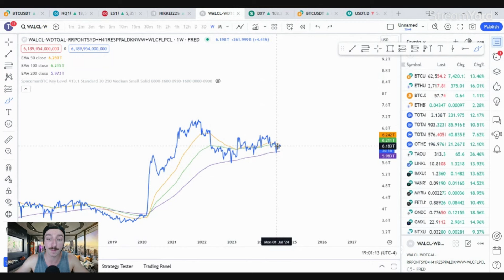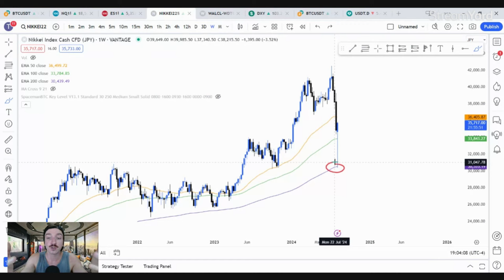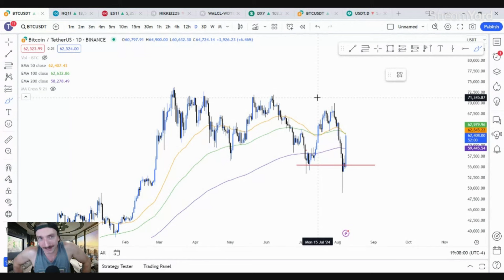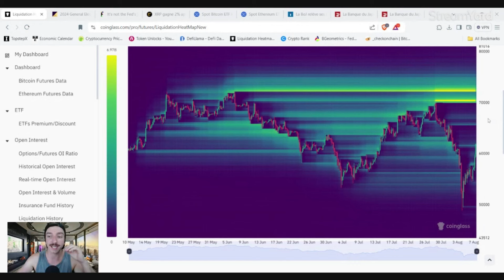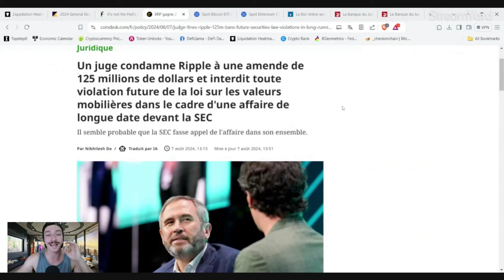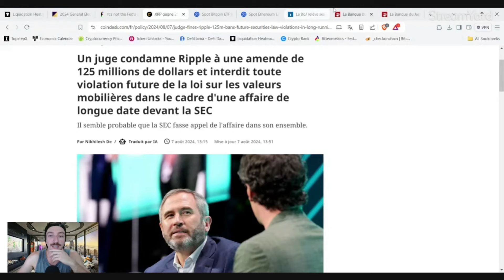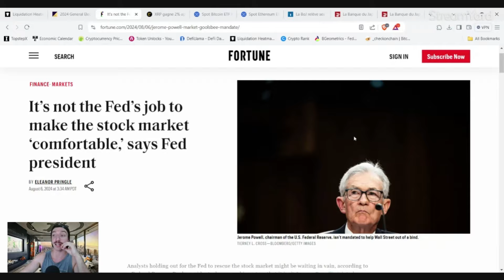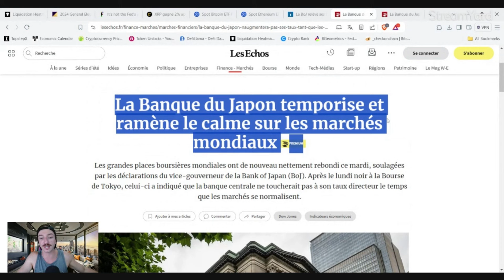Marché Crypto | Le Bullmarket Terminé? (Japon, Death Cross, XRP)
AVERTISSEMENT : Rien de ce qui est dit dans le vidéo ne doit être considéré comme des conseils financier. Gabriel ne détient aucune formation profesionnel en matière de conseil en investissement ni aucun droit pour donner des conseils financier. Vous êtes responsable de tous vos décision et Token Mania n'est en aucun cas responsable du choix de vos placements financier. Veuillez contacter un professionel reconnu pour avoir des conseils sur le sujet. Tout investissement financier comporte des risques et vous seul en êtes responsable. Gabriel ce dissocie de tout responsabilité concernant vos décisions financière. Tout ce qui est dit dans les vidéos n'est que mon opinion personelle pour du divertissement/éducation et doit être considérer ainsi.